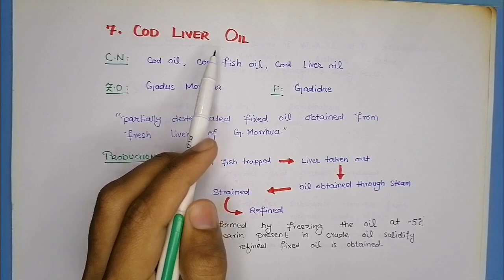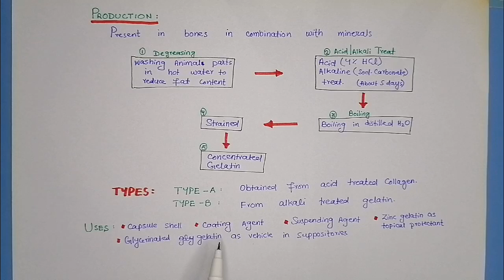Cod Liver Oil And Gelatin - Drugs Of Animal Origin // Pharmacognosy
I upload pharmacy videos in an eleborate and easy to understand way specially in urdu/hindi language for doctor of pharmacy, nursing and other students of health related subjects.